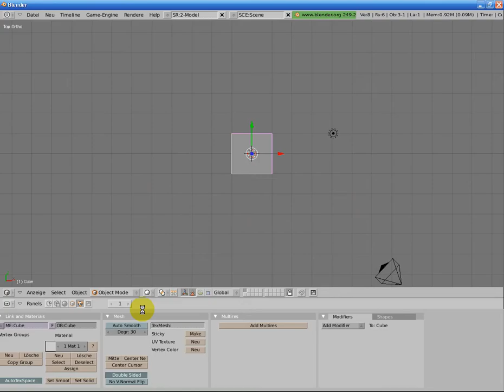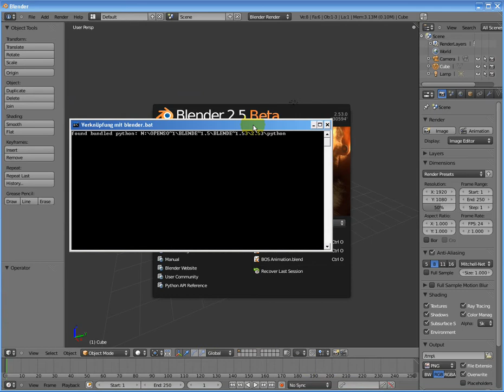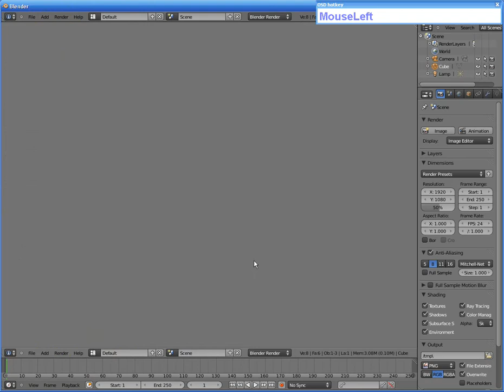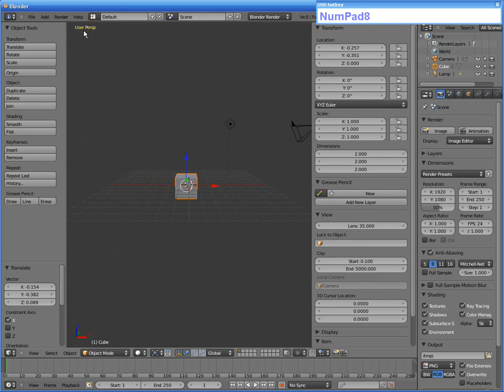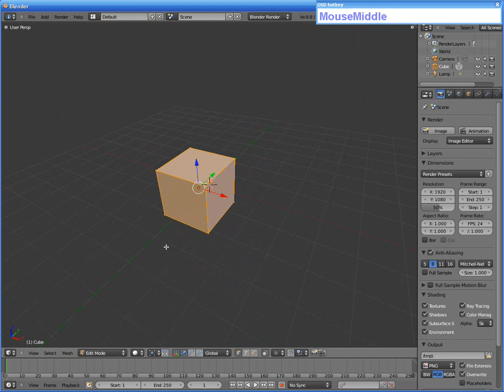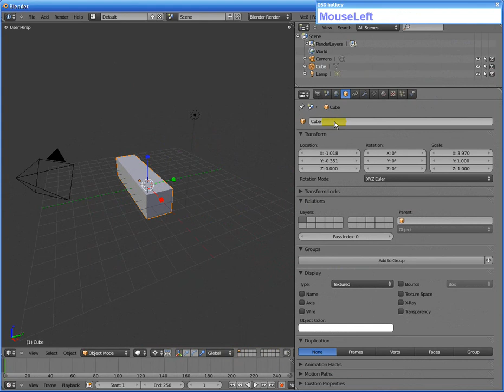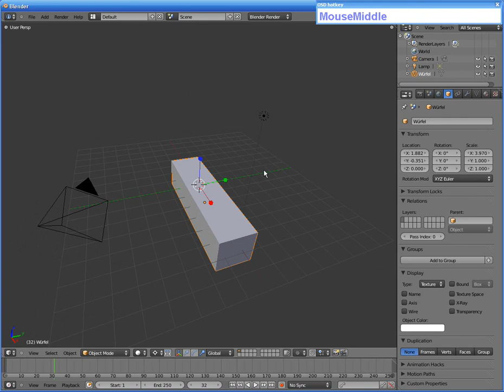[BlenderEi] Blender 3D Bedienkonzept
In diesem Video wird erklärt, wie das Bedienkonzept von Blender 3D aufgebaut ist.

Mehr davon auf der Internetseite: blender.lwtv.de